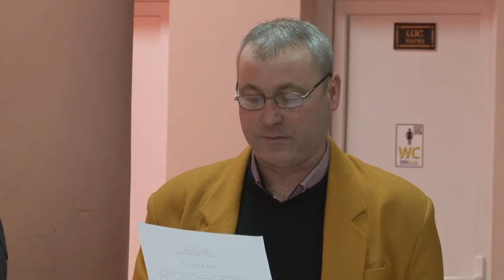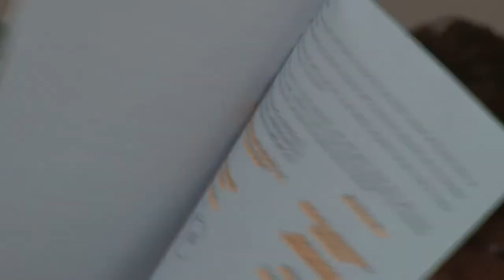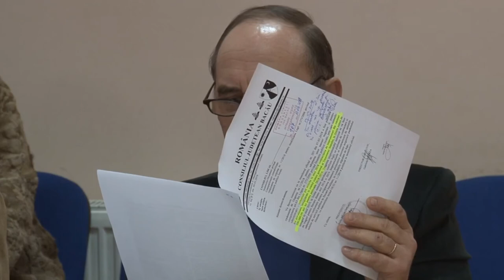LA BOGDANESTI, Sedinta Consiliului Local din 14 mar FILMARE EXCLUSIV TV UHD 4K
LA BOGDĂNEȘTI, județul Bacău, Ședința Consiliului Local din 14 martie 2018 FILMARE EXCLUSIV TV UHD 4K

Cu stimă,
echipa Exclusiv

Vizionare plăcută !